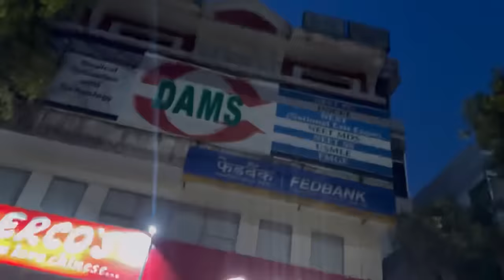Revealing my hidden talents - DOING SOMETHING NEW